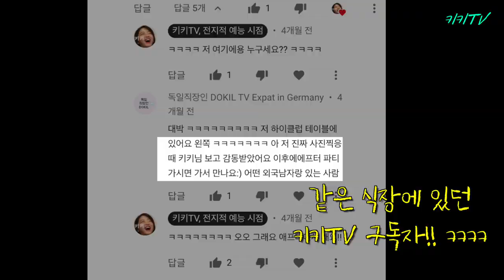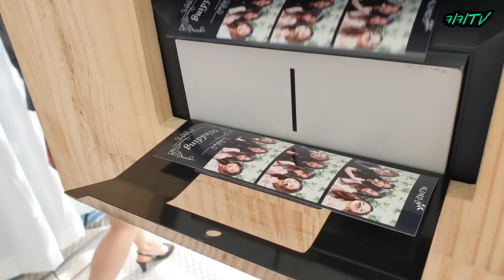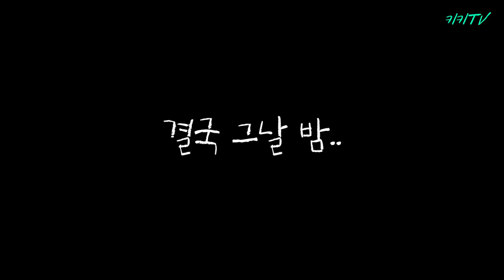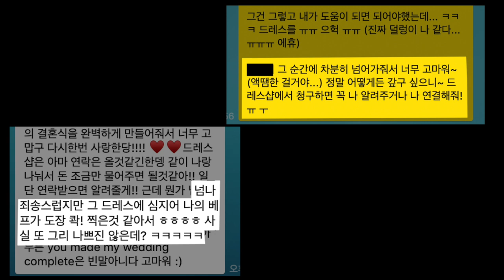눈물 없이 볼 수 없는 베프 결혼식 Vlog.... (feat.하객들과 첫 팬미팅)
다들 자신이 싫어지는 실수 한 번쯤은 해보셨지요?!🙈🙈
베프의 결혼식을 이렇게 축하하게 될 줄이야
친구야 내가 더 잘할게🐒❣️